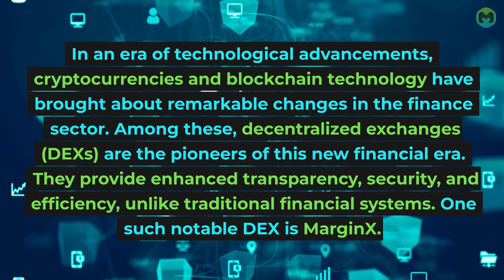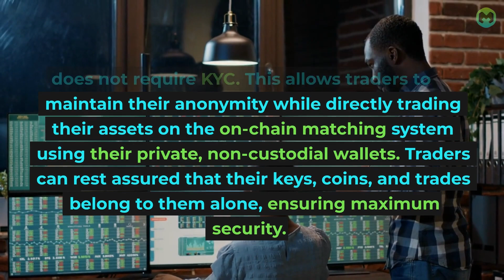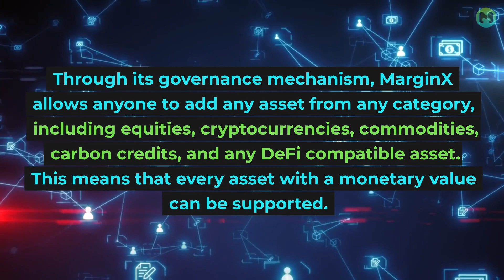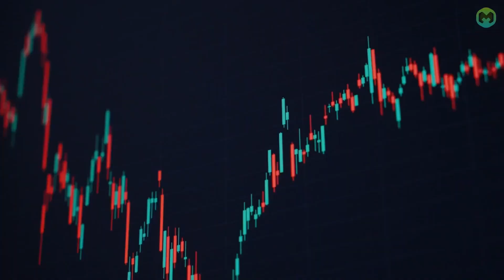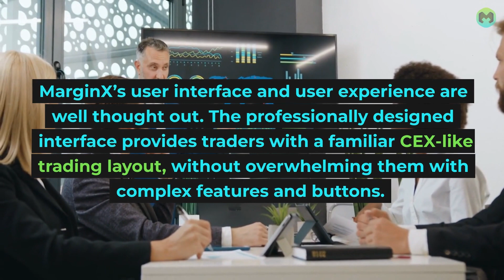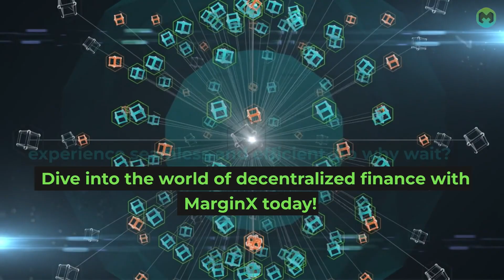10 Reasons Why MarginX Should be Your Go-to Decentralized Exchange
🌐📈 Welcome to the future of decentralized finance with MarginX. In this era of technological advancements, cryptocurrencies and blockchain technology are revolutionizing the finance sector. Decentralized exchanges (DEXs), such as MarginX, are at the forefront of this revolution. Offering enhanced transparency, security, and efficiency, MarginX is the DEX of choice for a new generation of traders.

Here are 🔟 reasons why you should consider using MarginX for your trading activities:

1️⃣ Exciting Trading Pairs: MarginX is always ahead of the curve, listing new and upcoming project tokens before other exchanges.

2️⃣ Rugpull Proof: With all transactions executed on-chain and traceable on the StarScan Explorer, MarginX offers full transparency.

3️⃣ Serious Security: Trade anonymously with your private, non-custodial wallets. Your keys, coins, and trades are yours alone.

4️⃣ Easy Participation: Choose from a variety of strategy pools based on your risk appetite. Whether you're a trader or not, MarginX has a pool for you.

5️⃣ Full Decentralization: At MarginX, the community governs technological developments and improvements, ensuring every stakeholder's voice is heard.

6️⃣ Lowest Fees: Enjoy the basic trading fee of 0.04% and get additional discounts with the MXAlliance NFT or by using $FX tokens.

7️⃣ High Liquidity: Thanks to its unique multi-chain, cross-chain, and para-chain DEX infrastructure, MarginX offers unmatched liquidity.

8️⃣ Unparalleled Speed: Built on the Function X blockchain, each trading pair on MarginX runs on an independent sub-chain for improved performance and speed.

9️⃣ Clean UI/UX: Enjoy a professionally designed interface providing a CEX-like trading layout without complex features.

🔟 Utility NFT System: MarginX operates on a utility NFT system with various in-built benefits and a referral program offering starter NFTs to every user signing up through a referral.

MarginX provides a comprehensive and efficient trading experience while ensuring secure and transparent transactions. Don't wait, dive into the world of decentralized finance with MarginX today!

💬  Need help or have any questions? Go ahead and leave them down in the comments below.

About MarginX
MarginX is the world’s first community-based decentralized exchange built on the Function X network, and running via a multi-chain and on-chain infrastructure. It aims to bridge the traditional financial markets and cryptocurrency world by providing a platform where investors can buy, sell and create derivative products of any financial asset, and where every stakeholder has a say in the future of the platform.